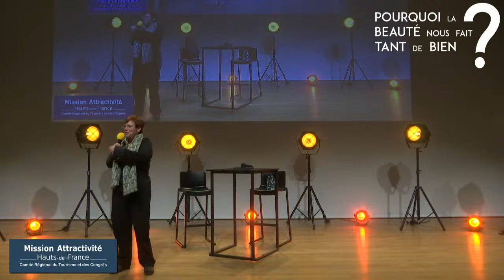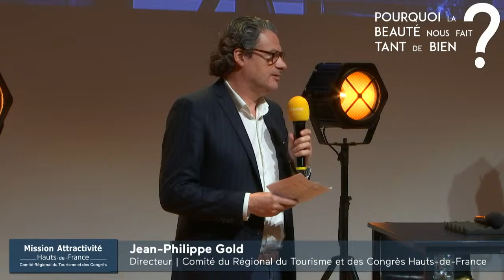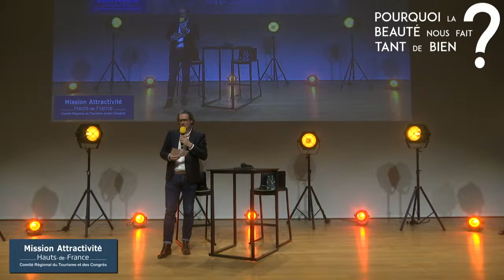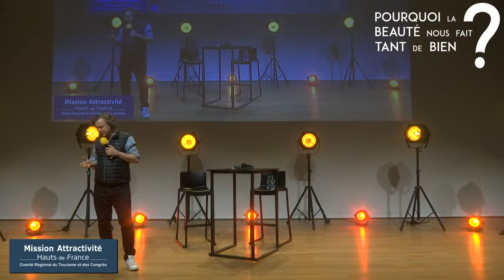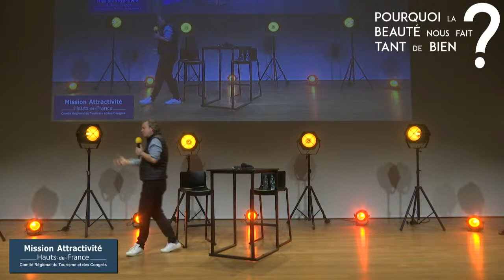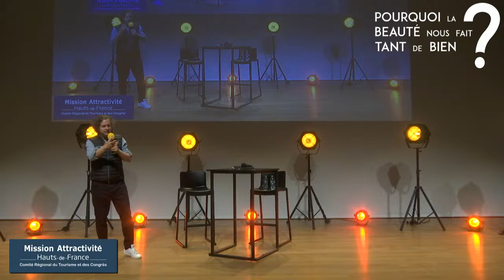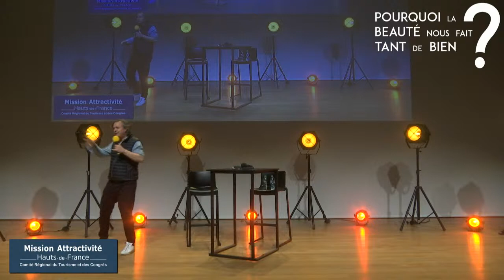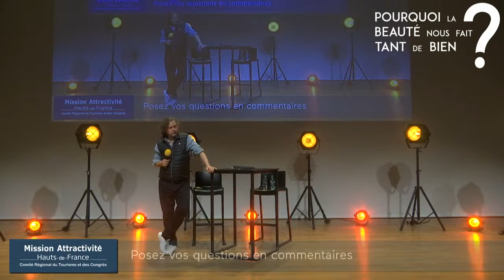Conférence | Pourquoi ce qui est Beau nous fait tant de bien ?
« La beauté nous fait du bien parce qu’elle nous autorise à nous écouter enfin (…) et à nous faire confiance. Elle peut faire du lien et nous rappeler que nous habitons un monde commun. » Avec le philosophe Charles Pépin, ouvrez-vous à la puissance de l’émotion esthétique et plongez dans l’art, qui « peut nous toucher par la sensibilité,  mais aussi par des idées et des valeurs ».
Au Louvre-Lens comme dans de nombreux musées des Hauts-de-France, la créativité en matière de visites innovantes est un levier essentiel au renouveau du tourisme urbain.
Destinée aux acteurs du patrimoine au sens large, cette conférence exceptionnelle mettra en convergence les attentes du public (recherche de contemplation, de décélération et de beauté) et l’évolution de l’expérience à vivre au musée et hors les murs.